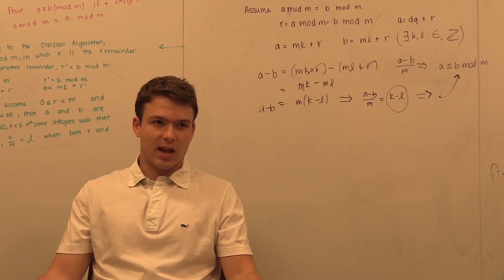2: Chase Schultz, Sophomore, University of North Carolina at Chapel Hill